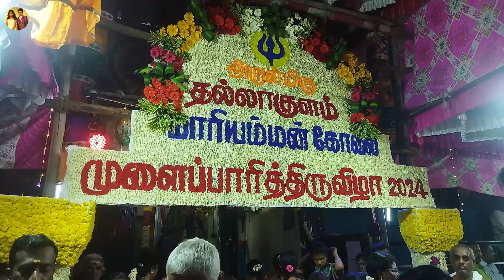மாரியம்மன் கோவில் முளைப்பாரி திருவிழா 18.9.2024🔥தல்லாகுளம்✨saiandranju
Welcome to Sai and Ranju Channel

and
Support ❤